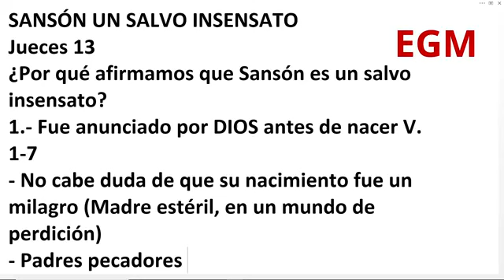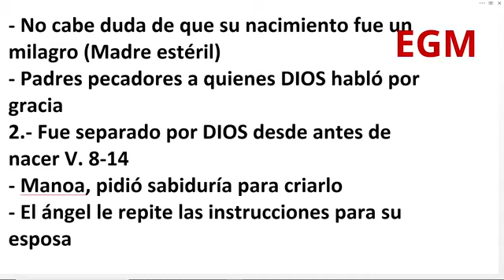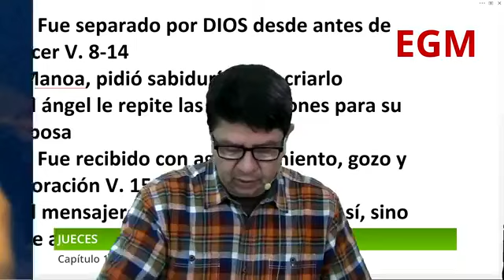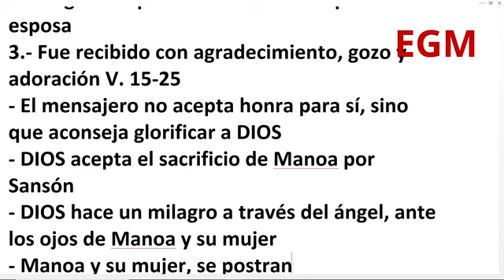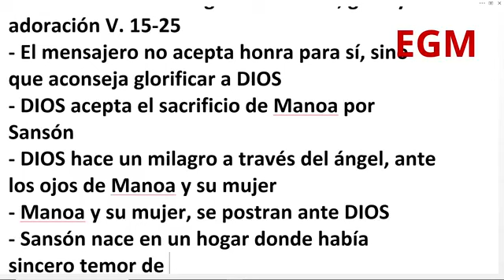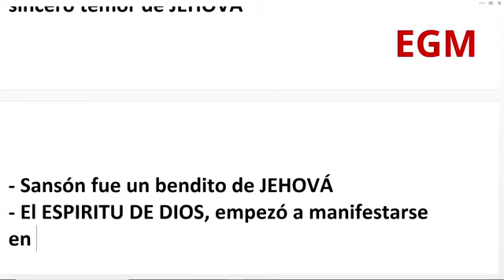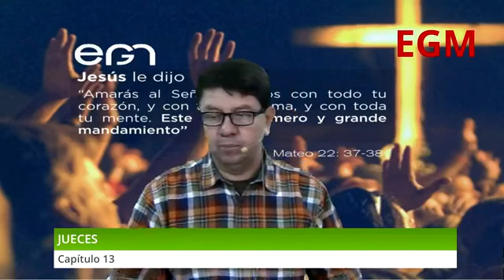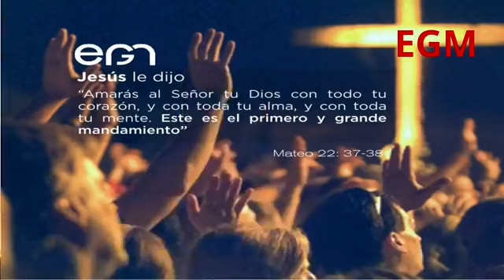Estudio Bíblico: Jueces 13 - Pr. Freddy Romero